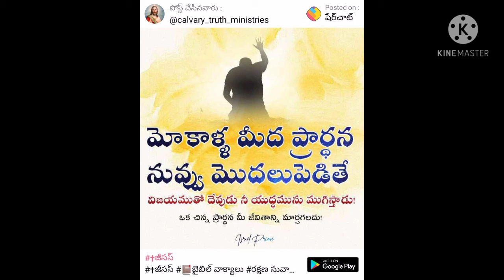SRMunganda worship||Telugu Christian song||రండి యెహోవాను గూర్చి ఉత్సాహగానము||Church group singing